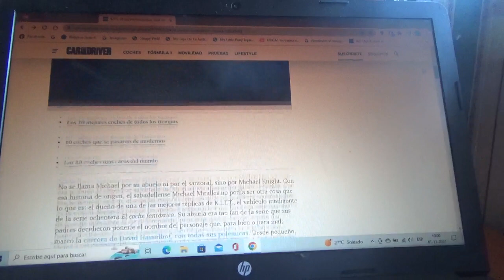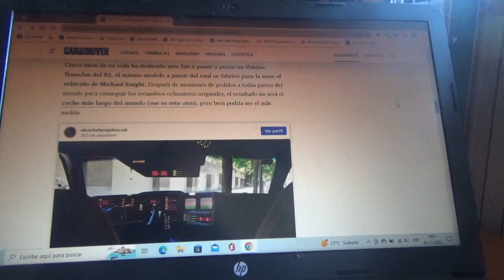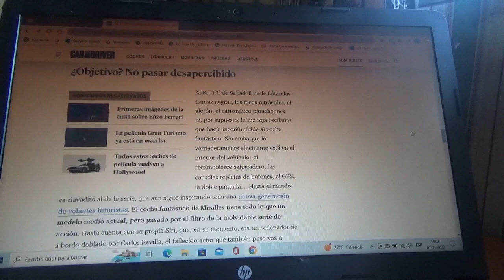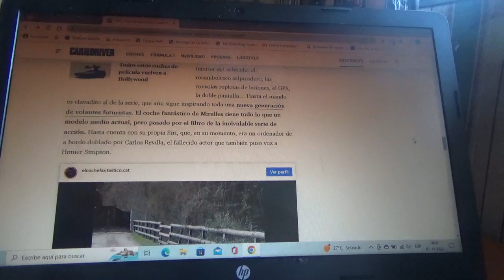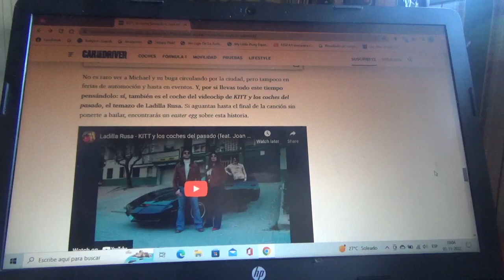Una réplica de KITT de Knight Rider tiene nuevo dueño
El vehículo que era protagonista en la famosa serie de TV de los 1980 conocida en España como "El Coche Fantástico" y el "El Auto Fantástico" o "El auto increíble" en América Latina fue vendido por una persona de Sabadell España llamada Michael Miralles